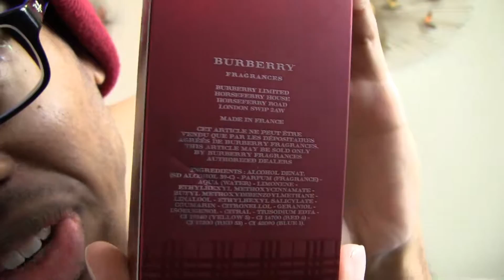FIRST IMPRESSION (#6)... Burberry For Men - Men's Cologne Body Spray boys shirtless shirt off cute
Trying Cools Stuff!  (Not RANDOM, but stuff I would REALLY CONSIDER PURCHASING!!!)

James.

COPYRIGHT (©) ~ Respective Rights Holders.
All Music By YouTube Music.

just 4 fun
james robinson
first impression
Burberry For Men Cologne
36/5000
mit nacktem Oberkörper Männer versuchen auf Mens Köln
Hommes sans chemise essayant sur l'eau de Cologne des hommes
Homens sem camisa tentando em homens colônia
рубашки мужчины пытаются на одеколон мужской
尝试在精神科隆香水的赤裸上身的人
Hombres sin camisa que intentan en colonia del hombre
कमीज पुरुषों कोलोन पर कोशिश कर पुरुषों